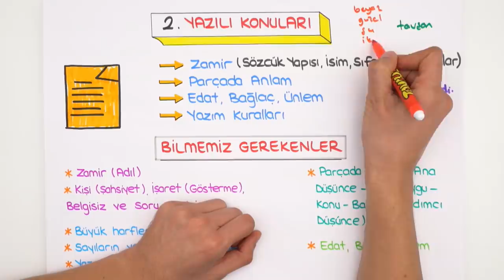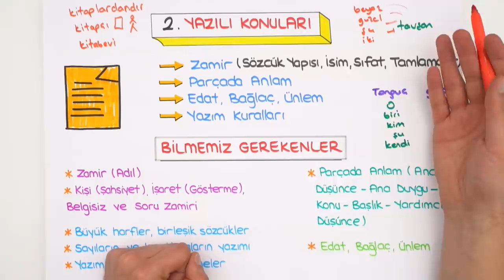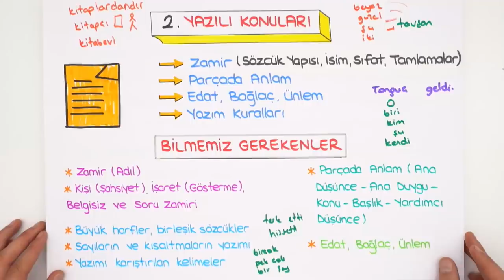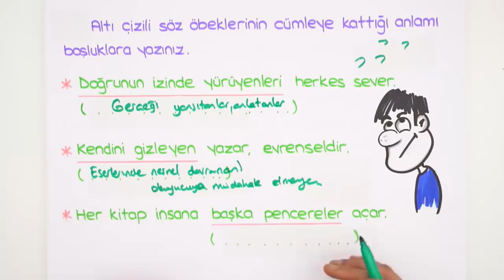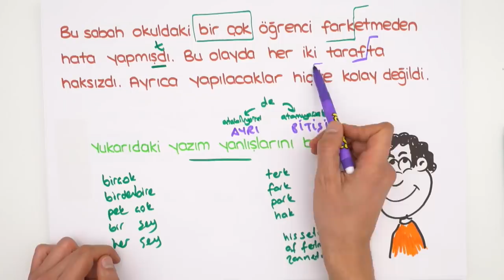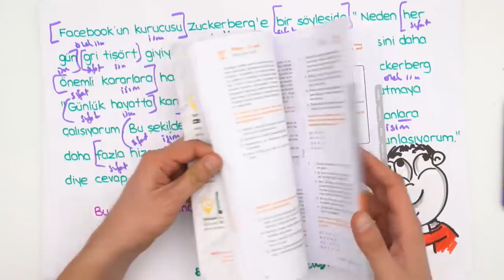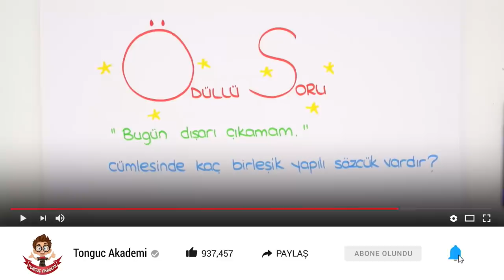6. Sınıf Türkçe | 1. Dönem 2. Yazılıya Hazırlık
1.Dönem 2.Yazılı Kampı başladı! YazılıKampı MEB kazanımlarına ve öğretmenlerin konu işleyiş sırasına göre hazırlandı.6. sınıflar, türkçe sınavına girmeden önce mutlaka bu videoyu izlemelisin! Seni sınavlara bomba gibi hazırlıyoruz. 😎